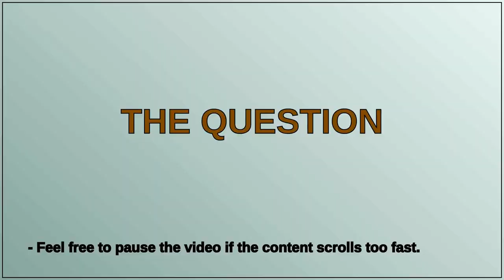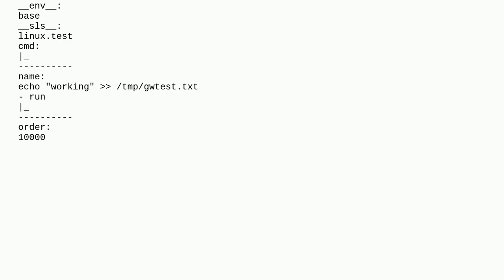SaltStack if condition failed mapping values while running command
A special thanks goes out to the community

  jinja linux saltstack